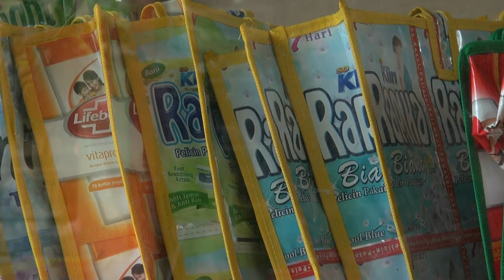sampah rumah tangga dijadikan kerajinan bernilai jutaan rupiah